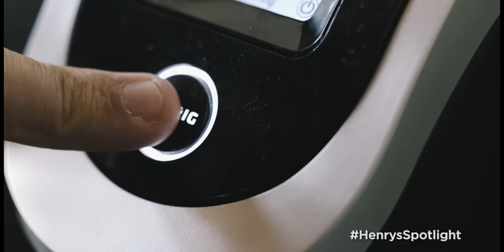Tips for Photographing Musicians by Jaden D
Welcome to HenrysSpotlight – a series profiling up and coming Canadian photographers and videographers. Interested in becoming a featured artist in our HenrysSpotlight series?

Jaden is a portrait photographer who specializes in musician portraits. His background as a musician allows him to more easily connect with his subjects and create a more comfortable environment and better capture their personalities.

GEAR:
CANON EOS 5DS R D-SLR BODY